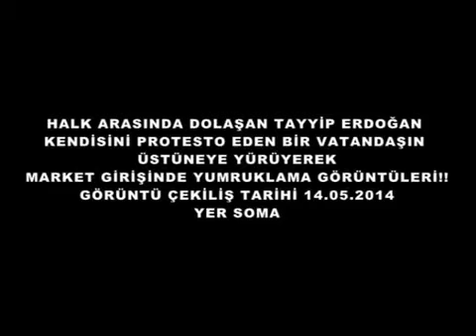SOMA'DA ERDOGAN KENDİSİNİ YUHLAYAN GENCİ YUMRUKLADI